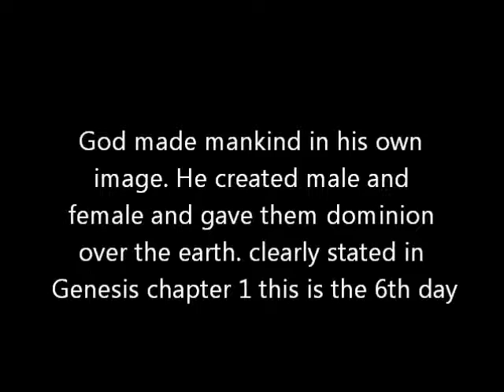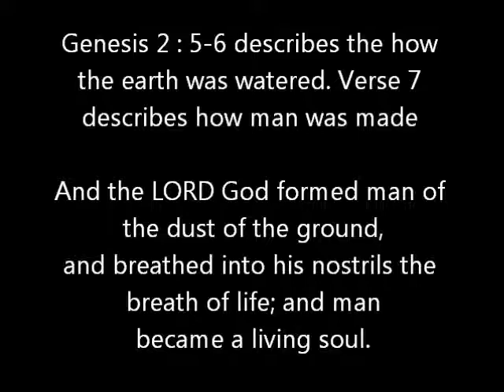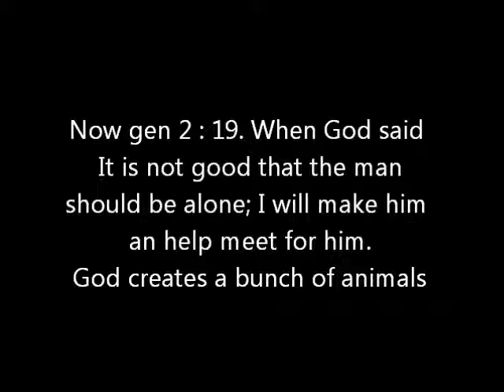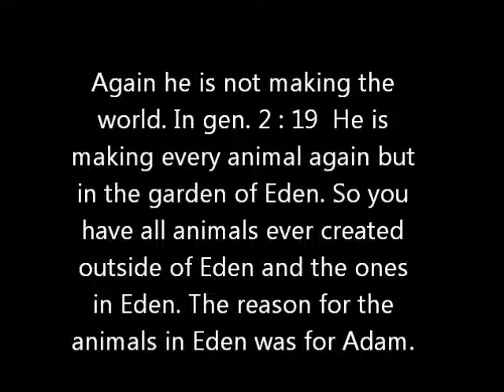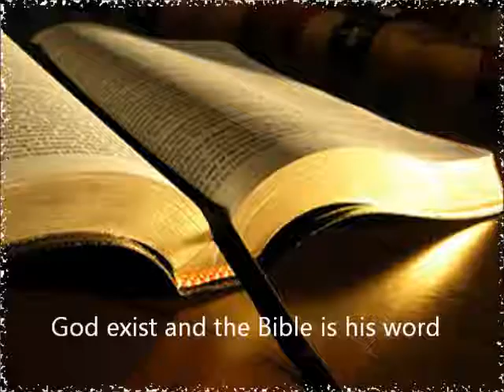Alleged Bible Contradictions #1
Skeptics say they find contradictions in the Bible. Careful analysis shows that they are wrong.